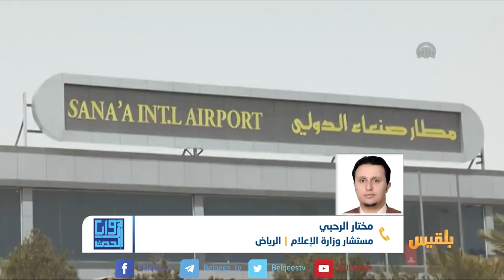زوايا الحدث | تدليل وفد المليشيا.. هل يسهم في إنجاح المشاورات ؟ | تقديم : بشير الحارثي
وصل المبعوث الأممي مارتن غريفيث إلى العاصمة صنعاء، لمرافقة وفد مليشيا الحوثي المفاوض، للمشاركة في المشاورات المرتقبة.
وقالت مصادر سياسية إن المبعوث الأممي وصل مطار صنعاء، لنقل الوفد الحوثي المفاوض عبر طائرة كويتية إلى السويد.
وتأتي زيارة غريفيث هذه بعد إعلان التحالف أن طائرة أممية ستهبط في صنعاء لإخلاء خمسين جريحاً من مليشيا الحوثي إلى مسقط.
وقال التحالف في بيان له، إن طائرة تجارية تتبع الأمم المتحدة ستصل اليوم الاثنين إلى مطار العاصمة لإخلاء الجرحى الحوثيين، ويرافقهم خمسون شخصا وثلاثةُ أطباء يمنيين وطبيبٌ يتبع الأمم المتحدة.

نتوقف عند هذه التطورات لنناقشها في محورين
 هل ستسهم حالة الدلال هذه في إنجاح المشاورات أم ستظل المليشيا على موقفها المتعنت
ـ وهل نحن أمام جولة مثمرة  أم أنها استكمال  لمسيرة الفشل التي تخللت الجولات السابقة